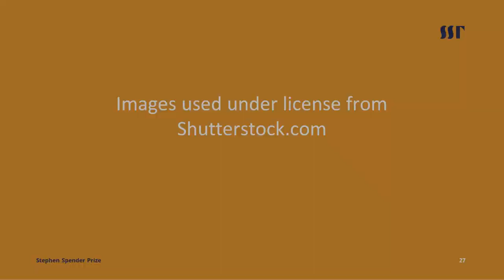Stephen Spender Prize 2022: Youth Category Winners and Commendees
The winners and commendees for the 18-and-under, 16-and-under and 14-and-under categories of the Stephen Spender Prize 2022 share their translations.